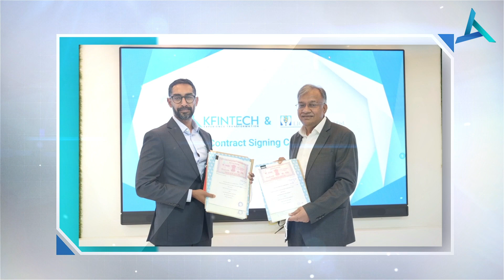KFintech Wishes You a Very Happy New Year!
As another year begins, join us in celebrating the milestones and innovations that made 2023 an unforgettable chapter for our KFintech family. Here's to another year of pushing boundaries and reaching new heights together. Have a Happy New Year!